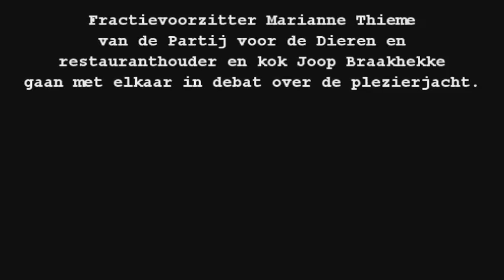Marianne Thieme & Joop Braakhekke in debat over de plezierjacht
Fractievoorzitter Marianne Thieme van de Partij voor de Dieren en restauranthouder en kok Joop Braakhekke gaan met elkaar in debat over de plezierjacht.

Ongeveer 200 topkoks hebben namelijk de Tweede Kamer in een brief gevraagd niet akkoord te gaan met plannen om de plezierjacht verder te beknotten. Zij spreken van 'bureaucratisering' die haaks staat op de maatschappelijke opvatting over 'eten uit de natuur'. De koks, onder wie Jonnie Boer, Joop Braakhekke, Paul Fagel en Robert Kranenborg, vinden wild van Nederlandse bodem geschoten door deskundige jagers een 'prachtig product dat prima past in een duurzame voedselketen'. Ze zijn bang dat ze straks uitsluitend haas of wilde eend uit het buitenland aan hun gasten moeten serveren.